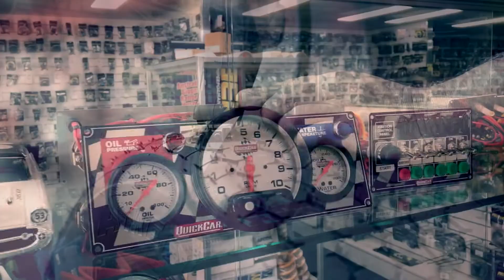Nostalgia Sedans: A-Main - Maryborough Speedway - 18.06.2022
FEATURE RACE || This is the A-Main for the Nostalgia Sedans at Maryborough Speedway on the 18th June 2022!